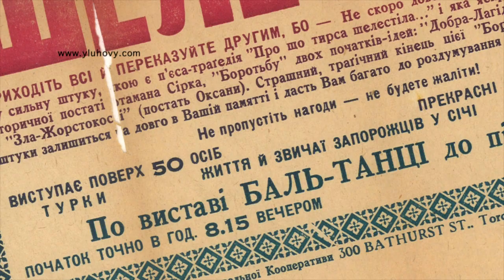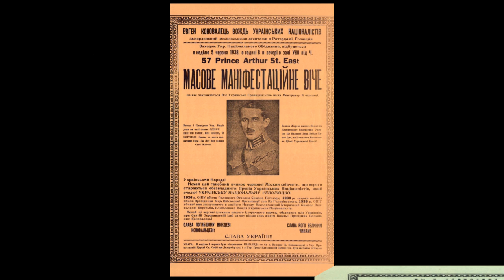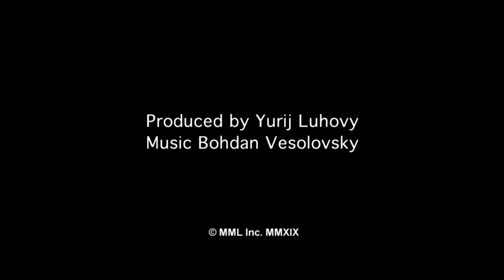UNF Mtl vintage photo montage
Montage of vintage photos from 1918 to 2018 of the early Montreal Ukrainian community presented by the Mtl Archives Committee 2019 - Ukrainian National Federation-Montreal. Produced by Yurij Luhovy. UNF, 405 Fairmount St. W. Montreal, Quebec H2V 2G5  Save your community history. Music by Bohdan Vesolovsky.